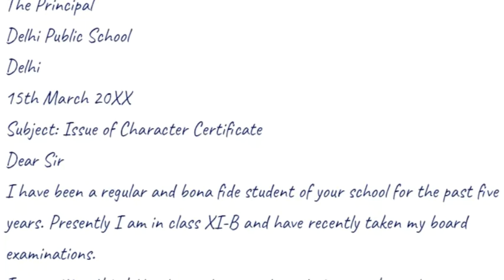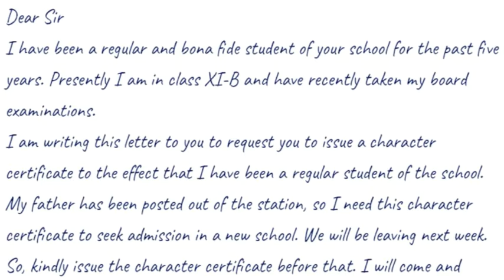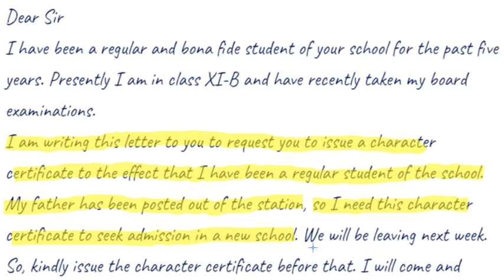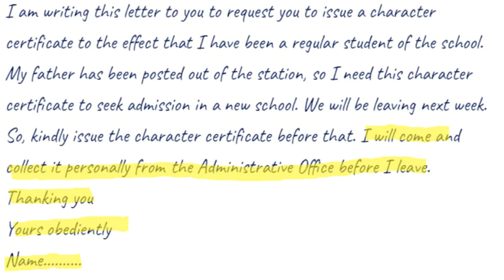Write a letter to the Principal/Teacher of your college requesting for a character certificate.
write a letter to the principal / teacher-in-charge of your college requesting for a character certificate.

5️⃣Write a letter of application to a retailer of domestic appliances for the post of a store manager.

Keyword for this videos📇

Hashtag#️⃣